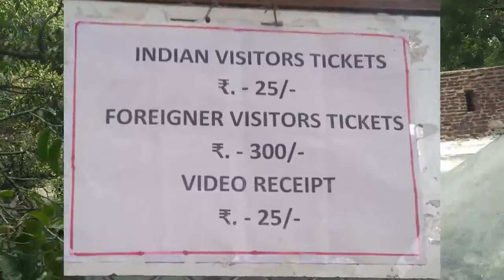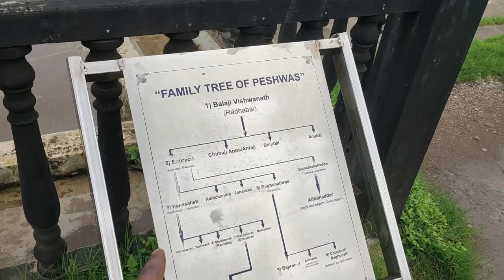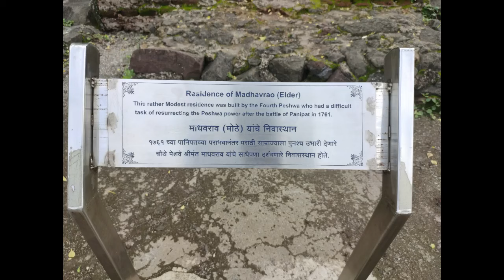Shaniwar Wada Pune | History of Shaniwar wada| Shaniwar Wada Garden| शनिवारवाडा का सफर| Doctor vlogs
vlog#4

शनिवारवाडा का सफर| Shaniwar Wada | History of Shaniwar wada| Bajirao Mastani| Shaniwar Wada Garden|
Shaniwar Wada | History of Shaniwar wada| Bajirao Mastani| Shaniwar Wada Garden| शनिवारवाडा का सफर|

In this video, I roam around the Shaniwar Wada. You can see the whole Wada in the video. It is the most famous place in Maharashtra and it has his history also. What is the history behind the Wada, I explained in the video. Here you can see a beautiful garden.

Gears I use to make the video-

Moto G5s Plus

Mi Note 7 Pro

Hard Drive